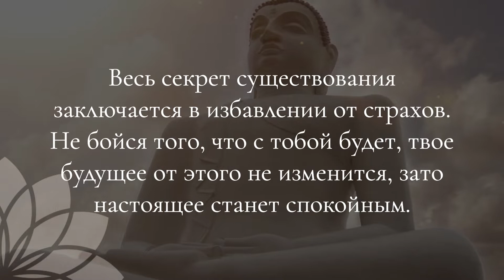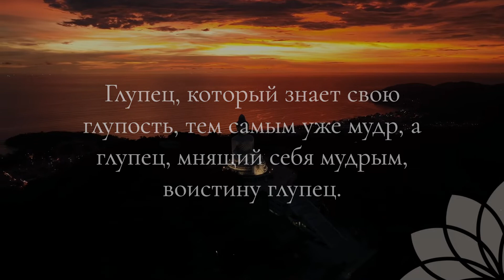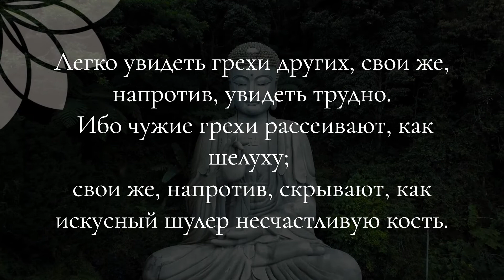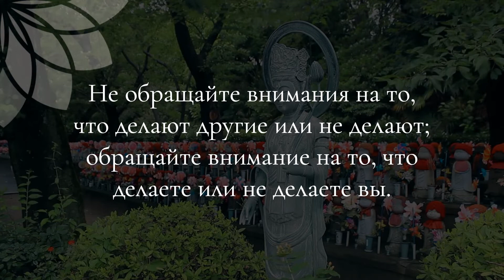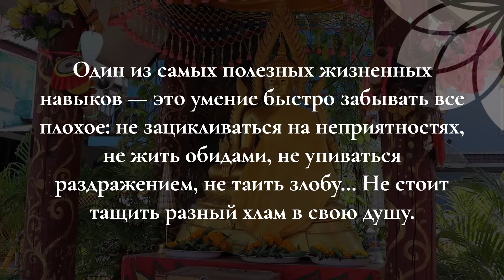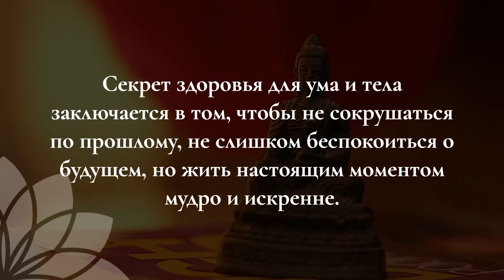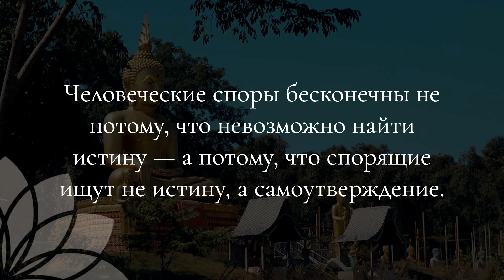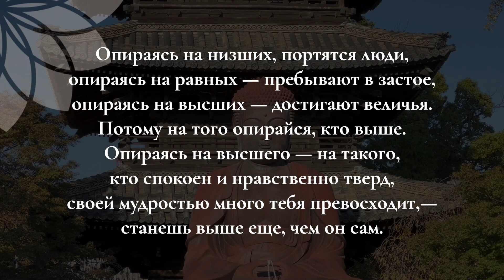Путь к Просветлению: Вдохновение и мудрость в цитатах Будды.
Сиддхартха Гаутама (Будда) родился в Непале приблизительно в 500 году до н.э.- индийский духовный учитель, основатель религии.
Представляю вашему вниманию подборку наиболее известных цитат Будды. Надеюсь, что эти цитаты помогут вам на пути достижения просветления, мудрости и внутренней гармонии.